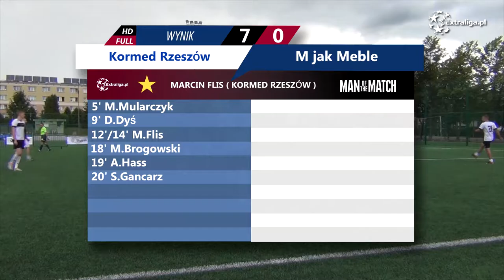MP Extraliga.pl 2017: Kormed Rzeszów 7-0 M jak Meble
Mistrzostwa Polski Extraliga.pl 2017 Ełk